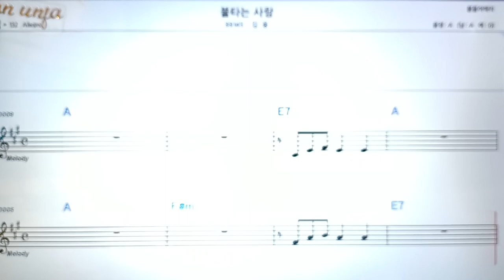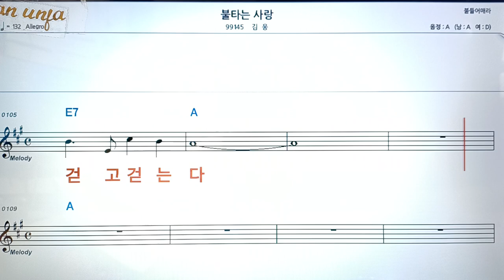불타는 사랑/김웅👍악보, 코드,가사,Karaoke*가라오케 반주